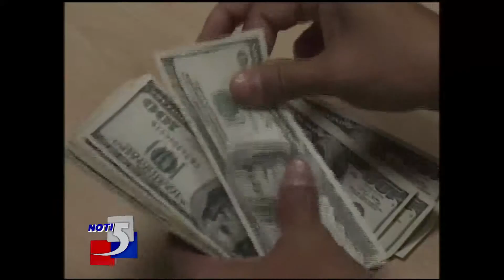junta del banco